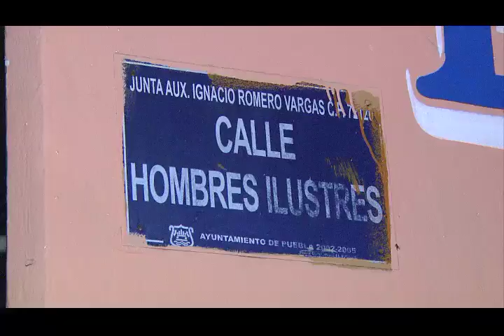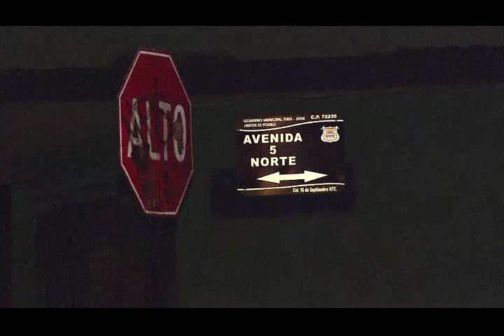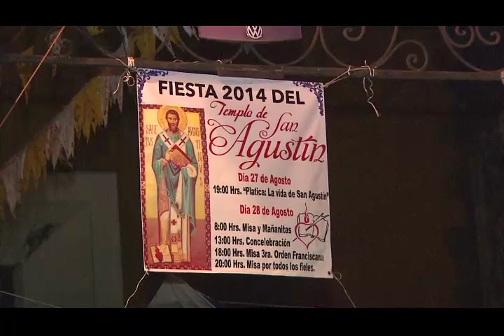TV3 Noticias - Tv3 noticias – Historias de la madrugada 29 de Agosto.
Ehécatl Mello Sánchez nos presenta los sucesos que ocurrieron durante la madrugada.